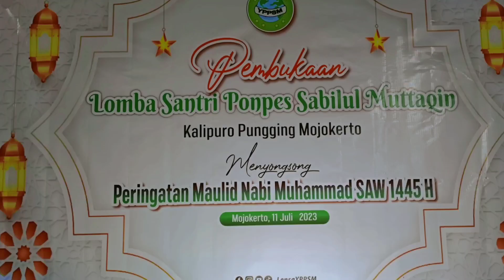Pembukaan Lomba Menyongsong Peringatan Maulid Nabi Muhammad SAW.1445 H.YPP Sabilul Muttaqin Pungging